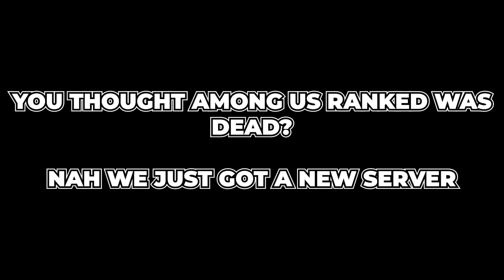He was Helping Him Out | Among Us Ranked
🔗 **Dive Into the Suspense:**

**How the heck am I even functional at this point?** 🌟🎮

Get Don't Be Shy by Tiësto, KAROL G and over 1M + mainstream tracks License ID: kywqG1MEVQp